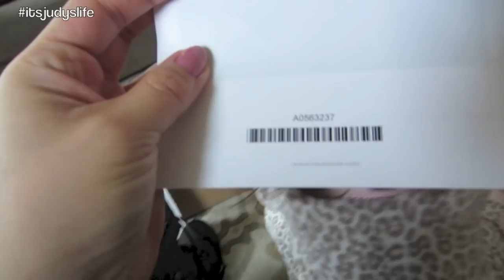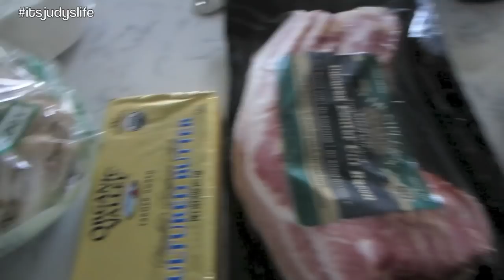DRAMA QUEEN!!! - March 18, 2014 - itsjudyslife vlog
Vlog Camera We Use: